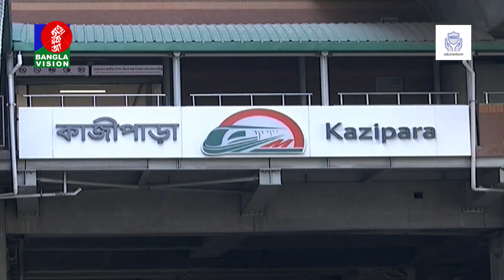মিরপুর-১০ মেট্রো স্টেশন চালু হতে সময় লাগবে এক বছর